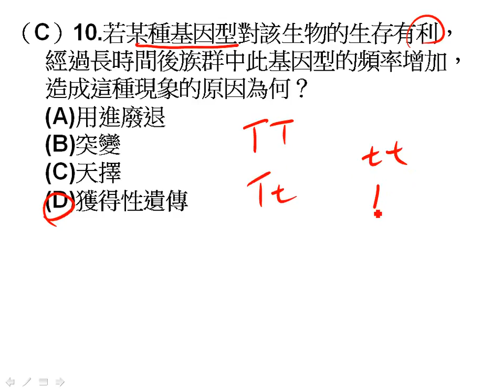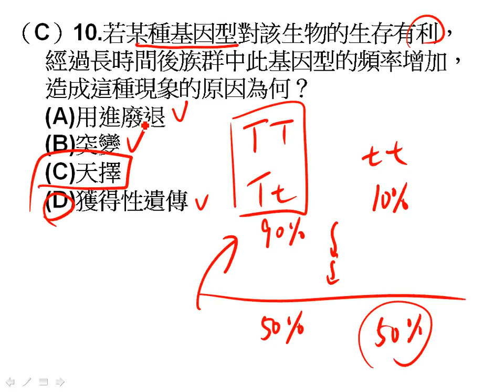t基生進度考ch5 1,5 2 單選10二公